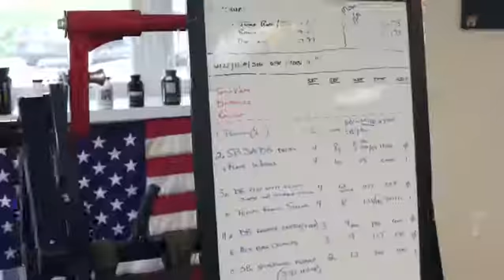NHL Off-Season training with Kevin LaBanc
San Jose Sharks Forward Kevin Labanc trains for the 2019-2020 season at The Body Shop Studio in Berkeley Heights, New Jersey.